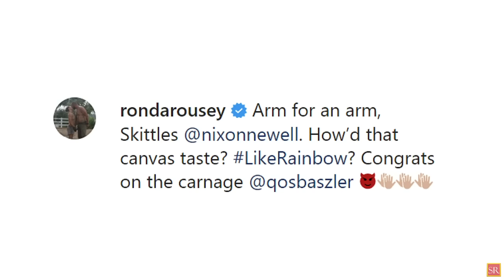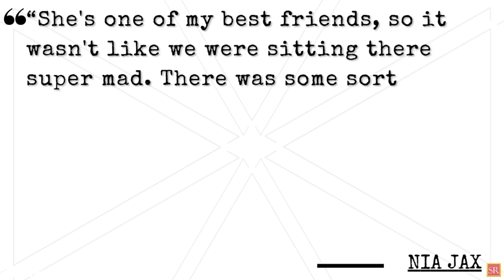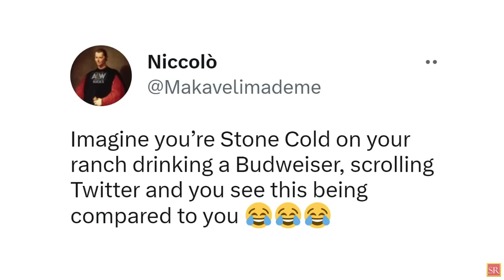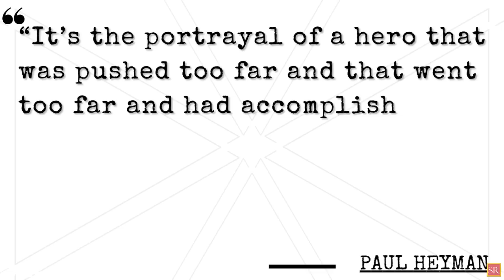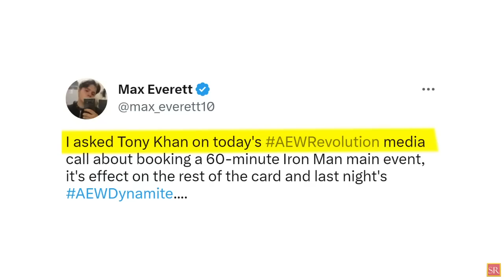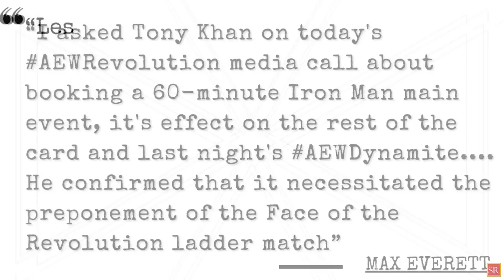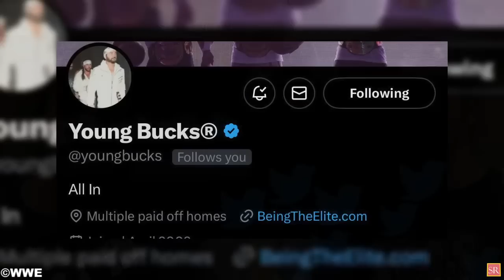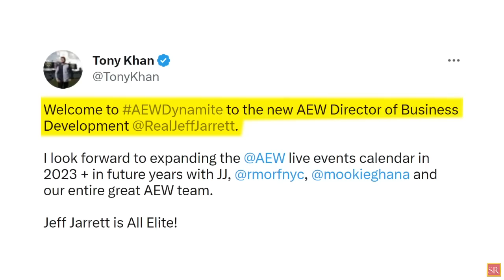WWE News! Lita SHOCKS Fans! Charlotte Flair’s Legit Fight! Ronda Rousey Missing WWE WrestleMania 39!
00:00 Headlines
00:10 Ronda Rousey Injury Update: WrestleMania 39 Appearance At Risk? Ronda Rousey’s First Comments After Injury On WWE Smackdown
01:13 Lita Appears At Indie Wrestling Show To Say ‘F*Ck The Fans’
01:57 What Happened With Cody Rhodes After WWE Smackdown Went Off The Air
02:15 "What The F**K?" - When Ex-WWE Star Disclosed The Truth About Her Legit Fight With Charlotte Flair
03:19 The Undertaker Gets A Kick Out Of Kevin Nash’s Dig At AEW
04:17 Roman Reigns Called A ‘Hero Who Went Too Far’
05:25 Why AEW Removed A Huge Match From Revolution?
06:27 Current Impact Champion’s Future Uncertain: AEW Or WWE Return Possible?
07:34 The Young Bucks React To Cody Rhodes Mentioning ‘All In’ During WWE Smackdown
08:16 Dana Brooke Is Considering Taking A Boxing Fight Soon
08:55 Chris Jericho Sees ‘Glimpses’ Of The Rock In Ricky Starks
09:48 Jeff Jarrett Refuses To Reveal Details Of Backstage Work He's Doing For AEW
wrestling news
wwe rumors
wrestling news and rumors
wrestling rumors
pro wrestling news
wrestling news
wwe rumors
wwe news